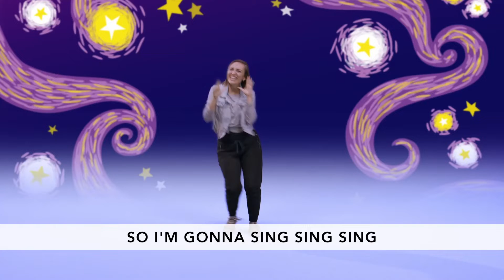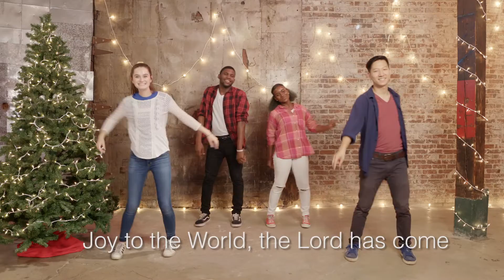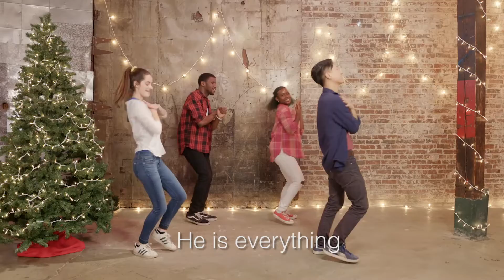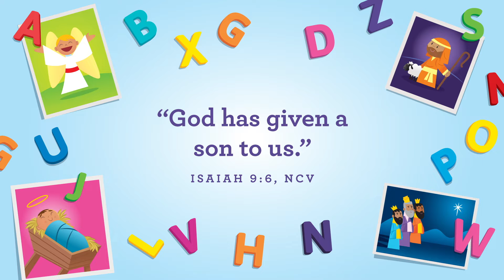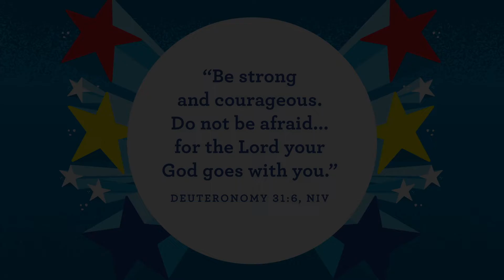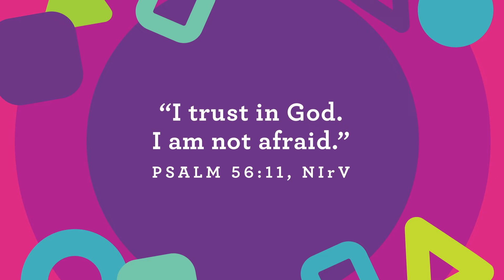November 28, 2021 - Luke 1:26-33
A is for Angel